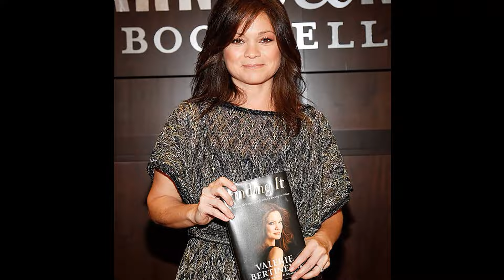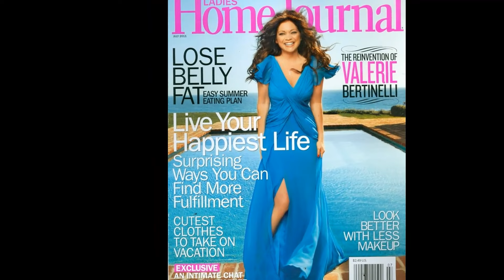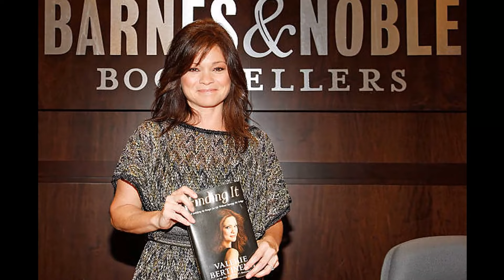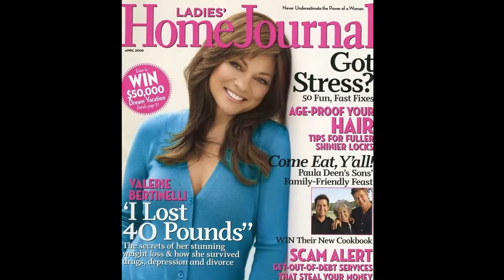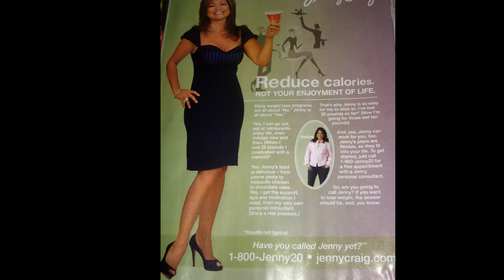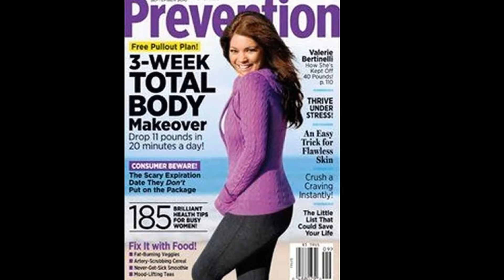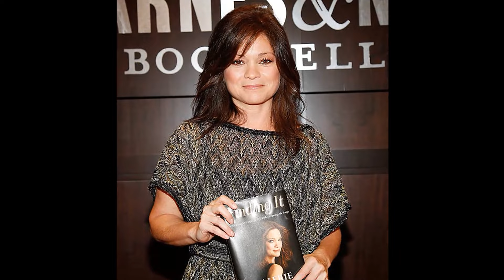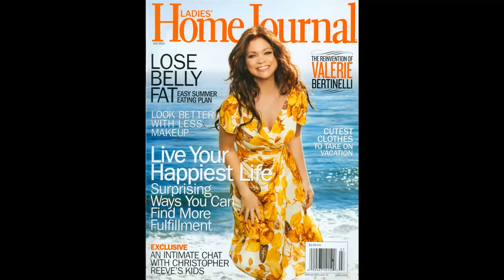Crazy The Tragedy of Valerie Bertinelli Just Keeps Getting Worse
Hey there, adventurers! Join us as we delve into the wonders of our latest video, 'Screen Legends Saga'. From breathtaking vistas to adrenaline-pumping activities, let's make memories that will last a lifetime!